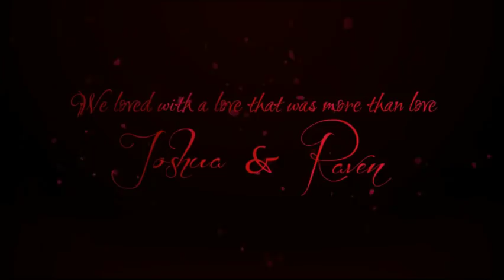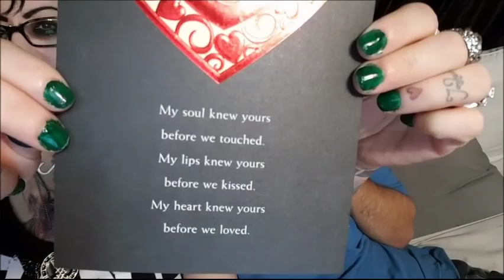Happy Valentine's Day, and a quick catch up